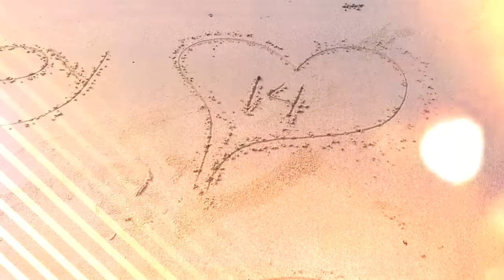Ra'Chel The Bee's 🐝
12th Monthsary 💑💏
1st Year Anniversary 💕